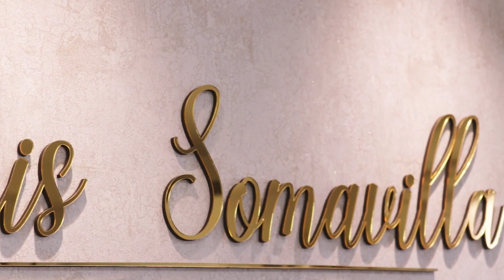15 Anos Karol